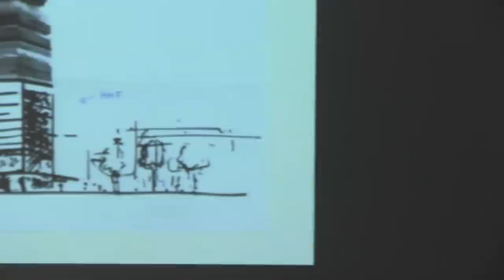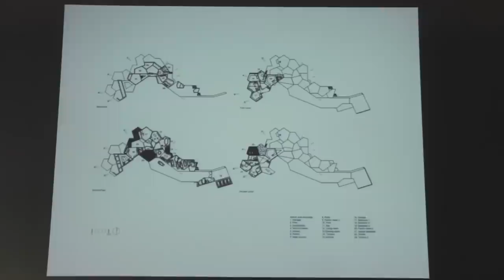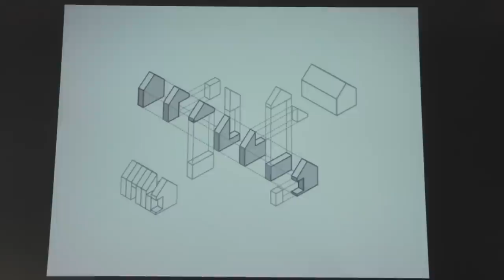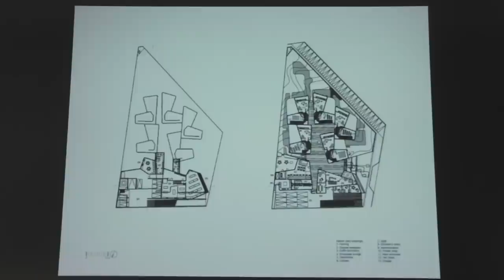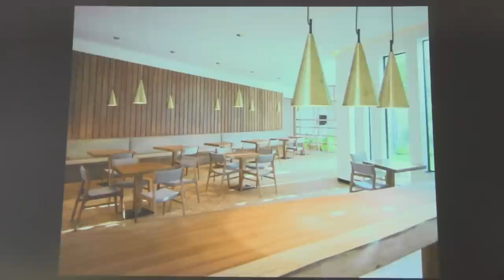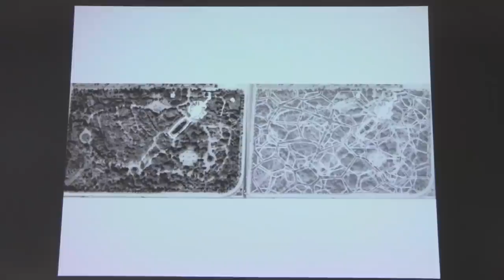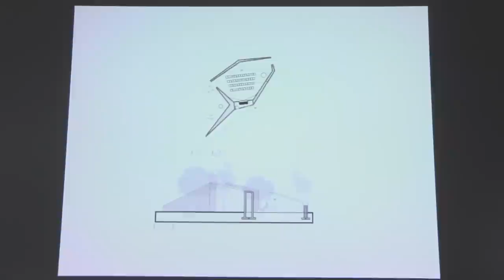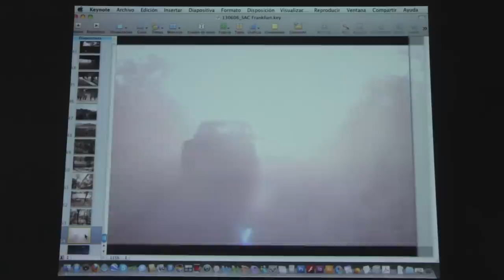Tatiana Bilbao Lecture - Staedelschule Architecture Class (SAC) Lecture Series - June, 2013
Tatiana Bilbao is one of the leading young architects in Mexico. She graduated from Architecture and Urbanism at Universidad Iberoamericana in 1996, began her career as an advisor for Urban Projects at the Urban Housing and Development Department of Mexico City in 1998-99 and founded her own offices in 2004. The office has realised projects in China, Spain, France and Mexico.

Tatiana Bilbao was awarded the Design Vanguard for one of the top 10 emerging firms by Architecture Record in 2007; in 2009 she was named as an Emerging Voice by the Architecture League of NY. The work of her offices include a music hall and sports centre for Irapuato, Mexico, a house for the artist Gabriel Orozco in the pacific ocean, a gated community house in Ordos (China), a Botanical Garden in Culiacan, an Exhibition Room in Jinhua Architectural Park and the Mexican Pavilion for the Expo Zaragoza 2008.

Bilbao has taught and lectured at many universities around the world and is currently a guest professor at the Peter Behrens School of Architecture in Düsseldorf.

Her lecture titled "THE WAY THINGS GO" gives a deep insight to her professional architecture life up to now.